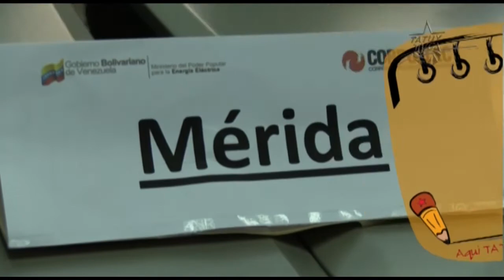Balance sobre las Fallas Eléctricas en Mérida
El Subcomisionado de distribución y comercialización de CORPOELEC Zona Mérida, presentó un balance al pueblo merideño, sobre las fallas ocurridas durante los últimos días en el servicio eléctrico.
La eficiencia de CORPOELEC no puede entenderse como la capacidad de generar toda la energía que requiere una cultura y un modelo profundamente consumista e inconsciente, Siendo el Kilovatio más barato del mundo, en detrimento del medio ambiente, somos por amplio margen el país con más consumo eléctrico del continente